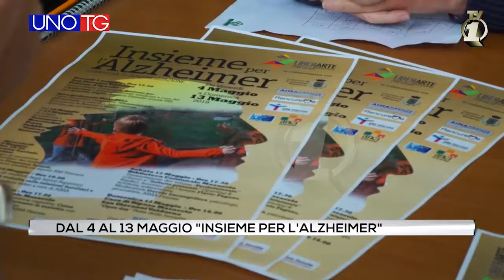Dal 4 al 13 maggio "Insieme per l'Alzheimer"